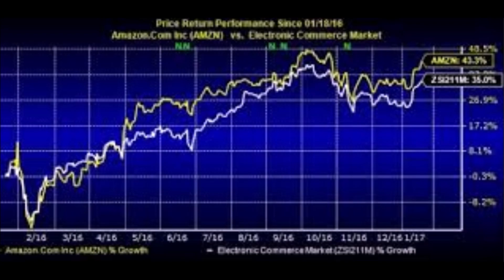Organization, the way of the general, mastering the art of war, by sun tzu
A policy to quell disorder involves minimizing offices and combining duties, getting rid of embellishment in favor of substance.
First organize directives, then organize penalties. First organize the near at hand, then organize the far removed. First organize the inner, then organize the outer. First organize the basic, then organize the derivative. First organize the strong, then organize the weak. First organize the great, then organize the small. First organize yourself, then organize others.